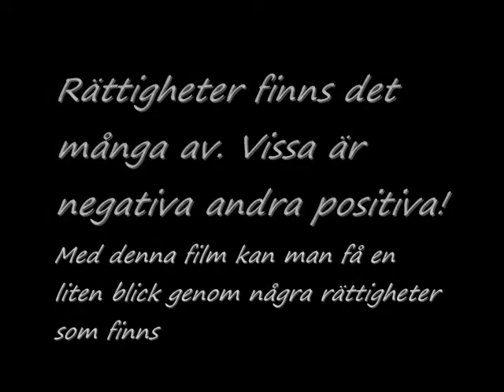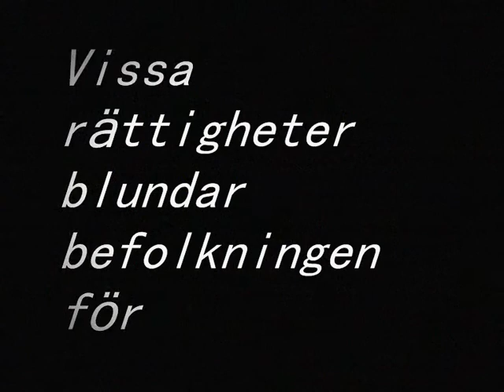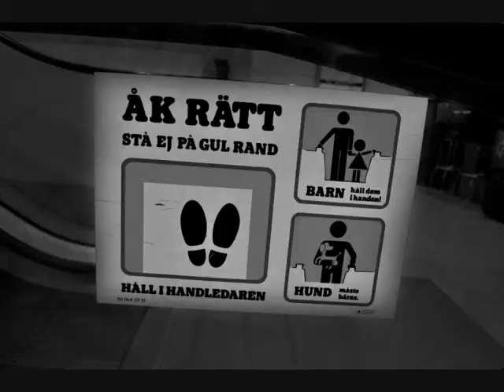Swedish human rights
Ett skolarbete jag gjorde under en introduktion av Foto i skolan 2010.
Det handlar om olika rättigheter. Tyvärr bara på Svenska.